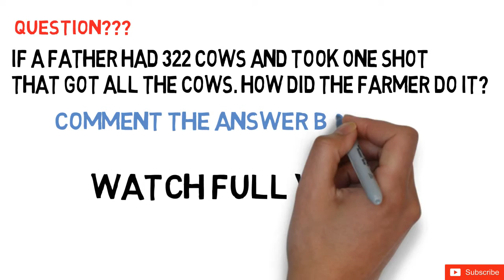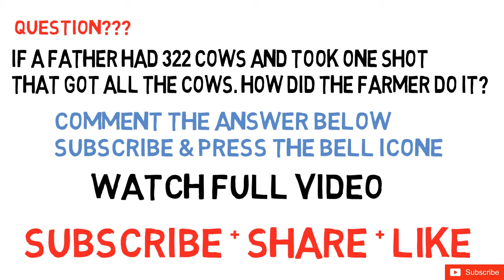Samsung Galaxy S8 Plus Giveaway India Free Contest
Hay Guys today I am going to give a grand giveaway of Samsung Galaxy S8 Plus in India just for free so you have to participate the free contest answers a simple question in comment section the Samsung Galaxy S8 Plus will be yours.
The Samsung Galaxy S8 Plus mobile features a 6.2" (15.75 cm) display with a screen resolution of 1440 x 2960 pixels and runs on Android v7.0 (Nougat) operating system. The device is powered by Octa core (2.3 GHz, Quad core, M2 Mongoose + 1.7 GHz, Quad core, Cortex A53) processor paired with 4 GB of RAM.
1. Answer The Question In Comments.
3. Share + Tweet This Video